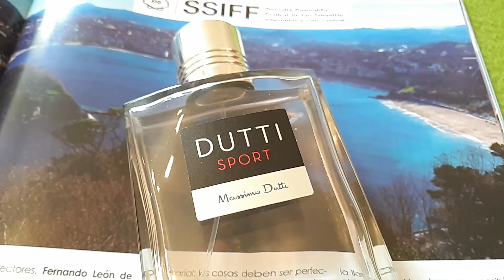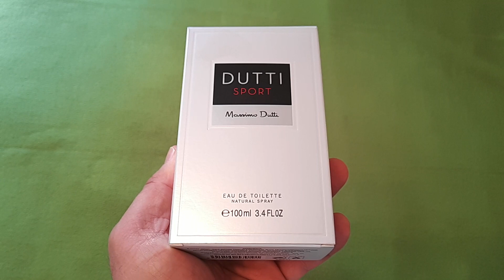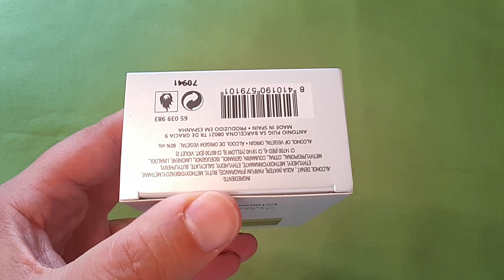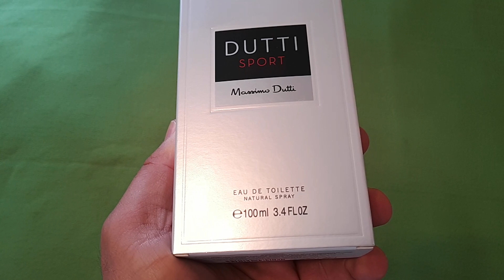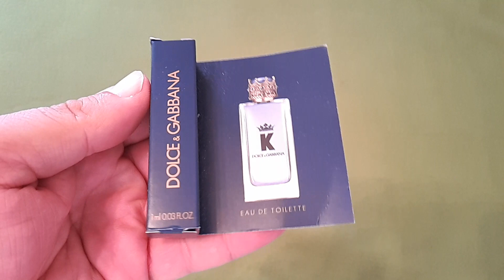MASSIMO DUTTI SPORT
Fragancia ligada a toda una generación se trataban de encontrar en un super la mejor colonia posible,la original y el resto de su familia significaban eso .
Pertenece a la familia aromática fougere y fue creada por Ramón Monegal.
Salida:Cítricos,menta,manzana roja y lichi .
Corazón:Lavanda,flor de naranjo,veraneo,nuez moscada,canela y anís.
Fondo:Vetiver,Cedro de Virginia,musgo de roble,ruibarbo,almizcle y ladano.
Comprada en Druni en tienda física por unos 17e,se puede encontrar online algo cara por 29e.
Revisen estanterías de😉Druni aún quedan al menos en Valsur Valladolid.